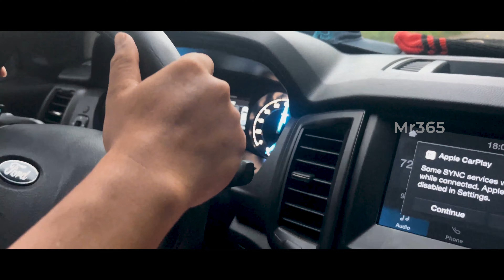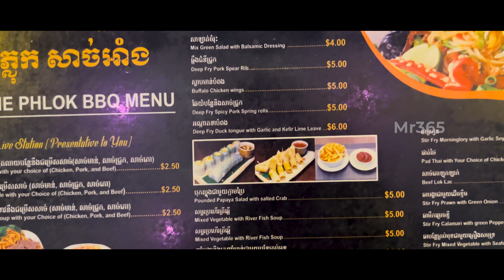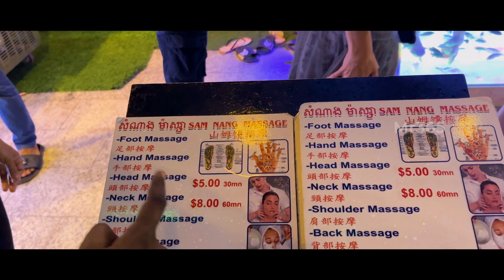Night Life in Angkor City🇰🇭| Most Entertaining Pub Street in Siem Reap | 4K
Hey Guys!

We explored a Night Life in Angkor City (Siem Reap).

You will love it for sure.